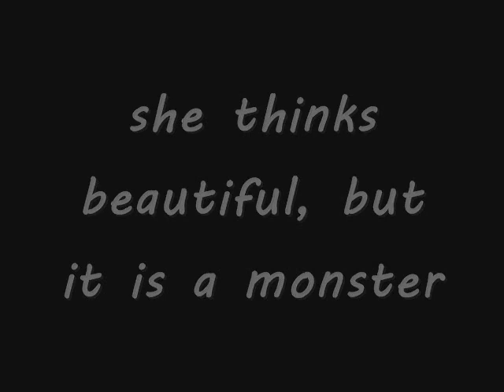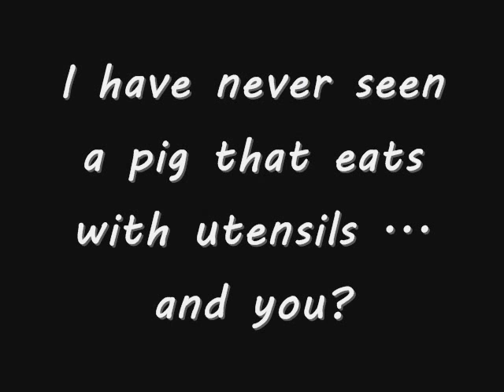The ugliest woman in the world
I'M BAAAACK